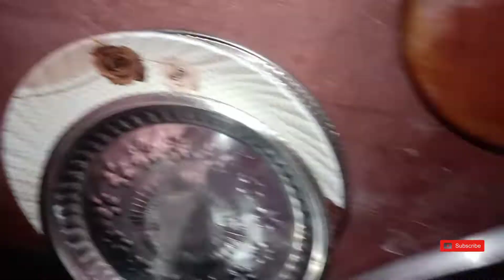|কদিন আগে দুর্ঘটনা থেকে বেঁচে গেছি| new vlog |special day's| joly's vlog|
Iam going to make your meals good
Eating food is an emotion you have to feel this
Eating is enjoying after a long journey
Eating is is the way how you make yourself happy
AND ALSO
I will be shearing my special day's video with you

Keep watching to my videos

B. FOODY